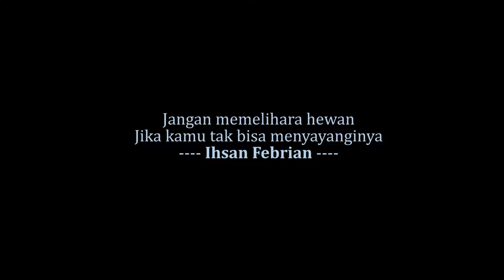5 HAL YANG TIDAK DISUKAI SUGAR GLIDER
Berikut 5 hal yang tidak disuaki oleh sugar glider.